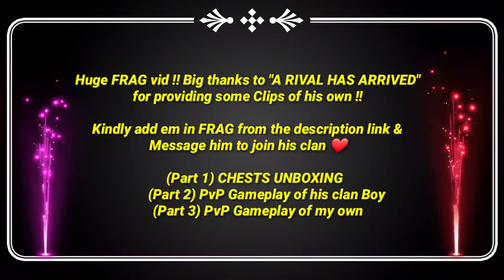UNBOXING RICH CHESTS in FRAG Pro Shooter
OUTRO:
Track: Unknown Brain - Say Goodbye (ft. Marvin Divine)